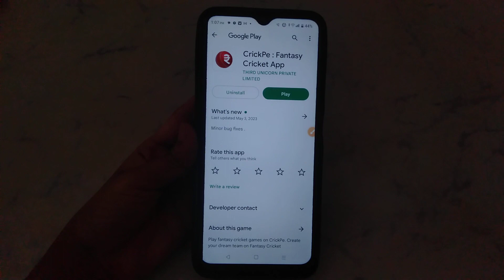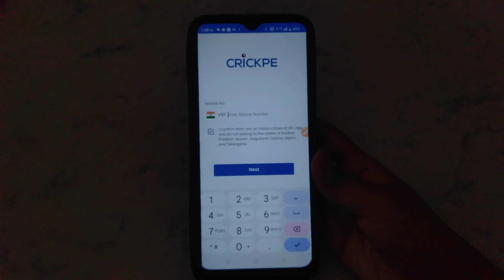How to create new account in CrickPe: Fantasy Cricket App | new account kaise banaye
CrickPe: Fantasy Cricket App new account kaise banaen
CrickPe: Fantasy Cricket App ID kaise banaen
CrickPe: Fantasy Cricket App app mein new ID kaise banaen
CrickPe: Fantasy Cricket App App par new ID kaise banaen
CrickPe: Fantasy Cricket App App par new account kaise banaen
CrickPe: Fantasy Cricket App app mein ID kaise banaen